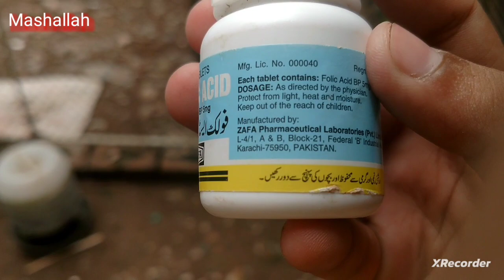parrots ka Kay grass Liya😍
parrot wizard bird store
parrots and budgies
what nesting material do budgies need
parakeets and budgies difference
grass parakeets
grass parrots
2 parrots
parakeet and parrot difference
parakeet cages for two birds
5 parrots
parrot why my base is automatic